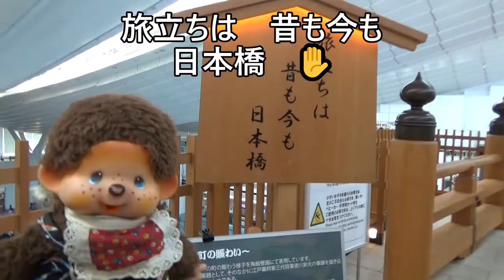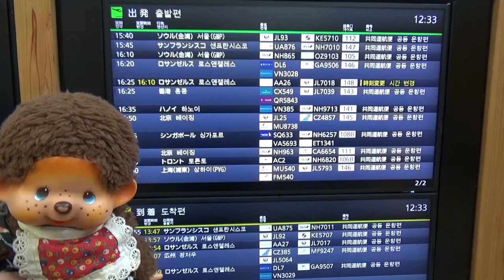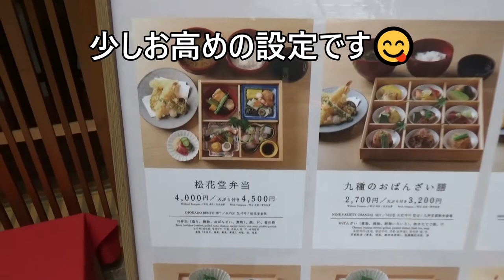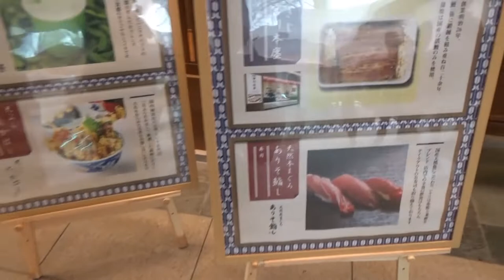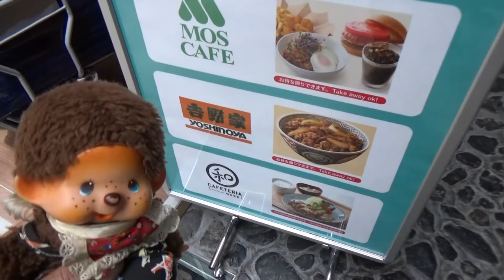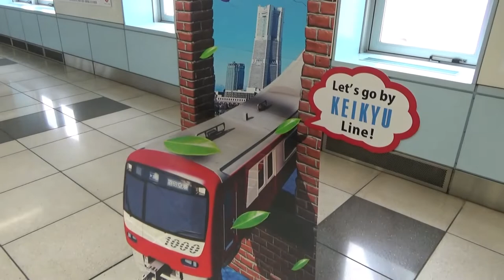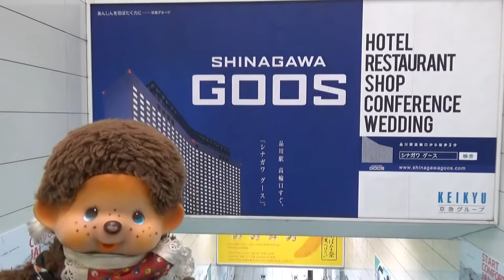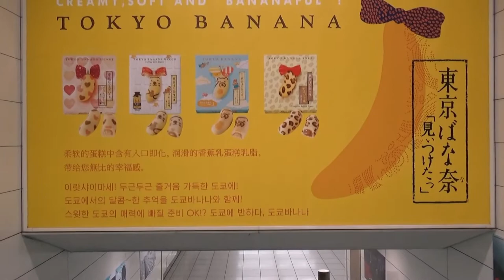羽田空港の国際線ターミナルには 日本橋がありました ✋ 最終回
羽田空港最終回
羽田国際線ターミナルには　お江戸日本橋があります　😊
もん太郎・もん次郎は　見学して
京浜急行で　次の取材に📹　向かいました　🐵

0:52 あの日に帰れたら